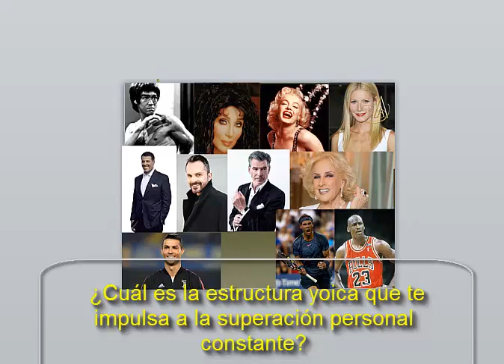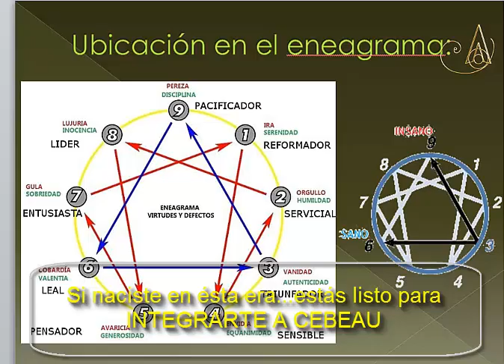IMPLICATE EN TU TRANSFORMACIÓN Cebeau Bioenergia Aurea Gabriela Lunari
1) Realiza una lista de tus problemas principales (físicos, mentales, anímicos, psicológicos, sociales, económicos, etc)
2) Ingresa a alguna de las siguientes Webs y selecciona la sesión que se ajuste a tus necesidades o a

Temas: b.a., bioenergia aurea, gabriela lunari, limpieza frecuencial, espiritualidad, consciencia, resultados, clave, el secreto, ley de atracción, 2018, motivación personal, coaching, autoayuda, salud, energia, con fuerzas divididas no hay resultados,  bioenergia, volúmen, crisis, documental, compañero de era, conferencia, terapia, poder, liderazgo, abundancia, dinero, ba, "cebeau" "terapia" "metodo" "resultado", "prosperidad", "psicologia",